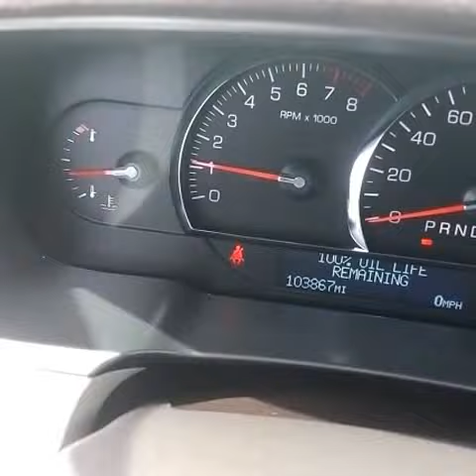2008 CADILLAC DTS 4DR SDN W/1SA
WOW PRICED BELOW NADA RETAIL OF $12425!
NAVIGATION,
MOONROOF,
Luxury and loaded,
CLEAN CARFAX,
HEATED LEATHER COCOA/SHALE PREMIUM SEATS.

Sun & Navigation Package (AM/FM Stereo w/DVD-Based Navigation/XM Satellite, Power Tilt-Sliding Sunroof w/Express-Open, and XM Satellite Radio), ABS brakes, AM/FM Stereo w/CD/MP3 Player/XM Satellite, Compass, Electronic Stability Control, Emergency communication system, Front dual zone A/C, Heated & Cooled Driver & Front Passenger Seats, Heated door mirrors, Heated front seats, Heated Power-Adjustable Outside Mirrors, Heated rear seats, Illuminated entry, Low tire pressure warning, Remote keyless entry, and Traction control.